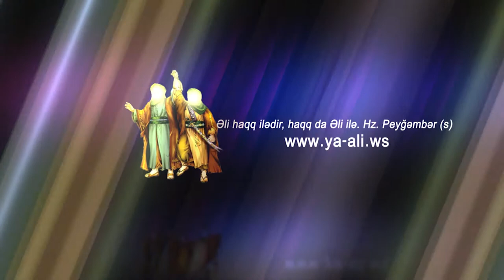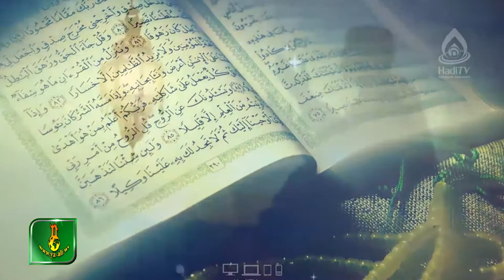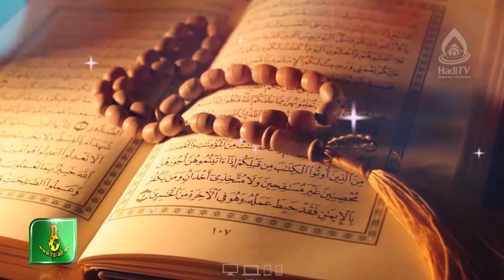Haci Karimi | Ramazan munacati | HD